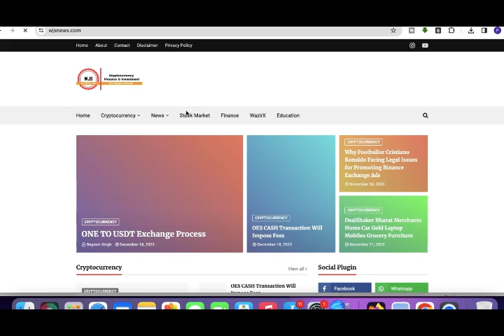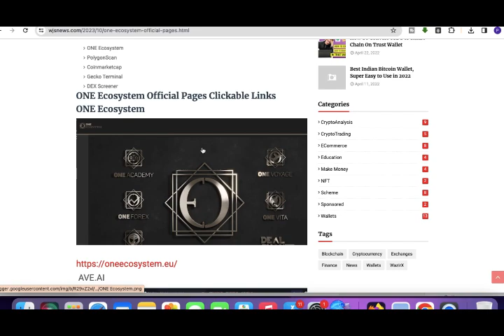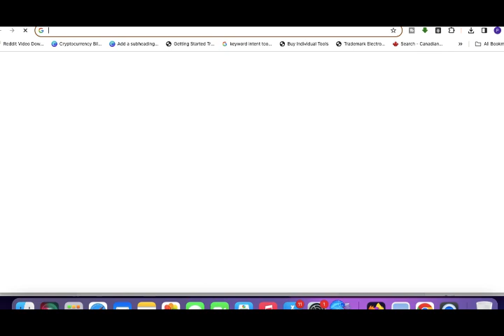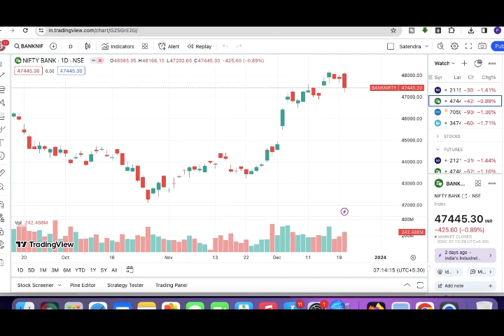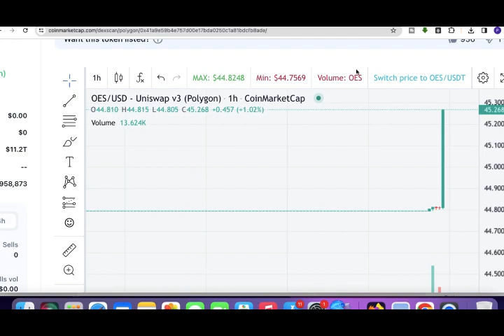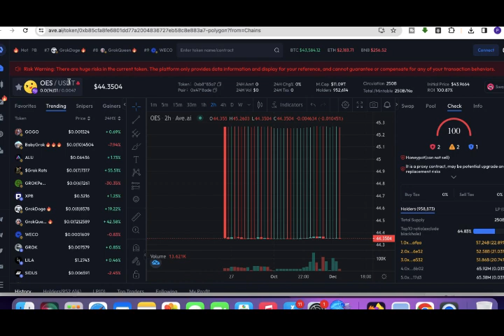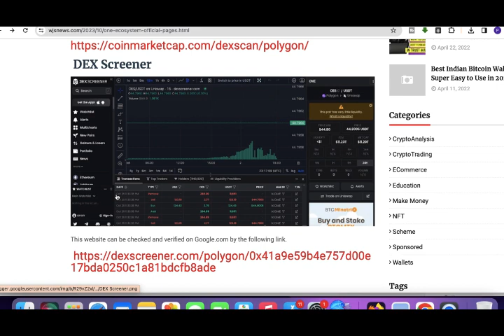OES Listed on Singapore Based Decentralized Exchange